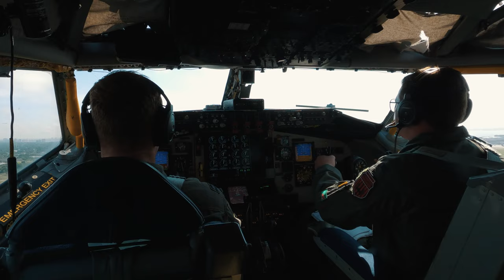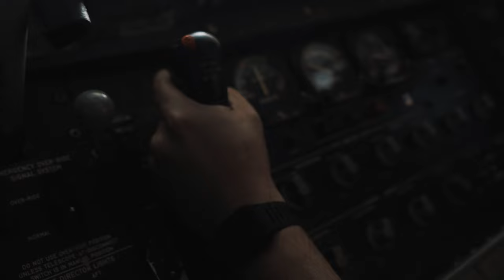The Ultimate Aerial Operation: Refueling F-16C Fighting Falcons in Action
The 91st Air Refueling Squadron refuels F-16C Fighting Falcons, assigned to the, 93rd Fighter Squadron over Central Florida, June 2, 2023.

91st ARS refuels F-16s over Florida
TAMPA, FL, UNITED STATES
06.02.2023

 (U.S. Air Force video by Senior Airman Joshua Hastings)

Film Credits: Video by Senior Airman Joshua Hastings
6th Air Refueling Wing Public Affairs